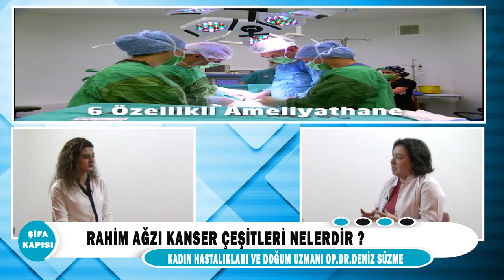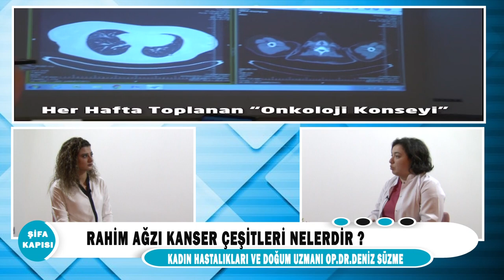Rahim ağzı kanseri çeşitleri nelerdir?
Kadın Hastalıkları ve Doğum Uzmanı Op. Dr. Deniz Süzme '' Rahim ağzı kanseri çeşitleri nelerdir''? hakkında detaylı bilgi veriyor.